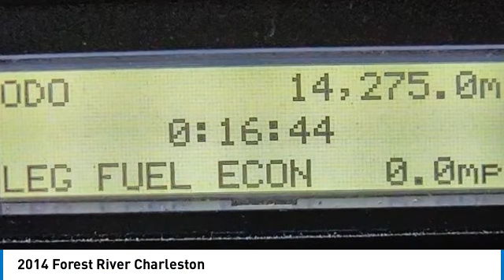2014 Forest River Charleston 77540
2014 Forest River Charleston

1941 south 42nd st suite 416J

Looking for the right vehicle? Today could be your lucky day. this 2014 Forest River Charleston could be yours.